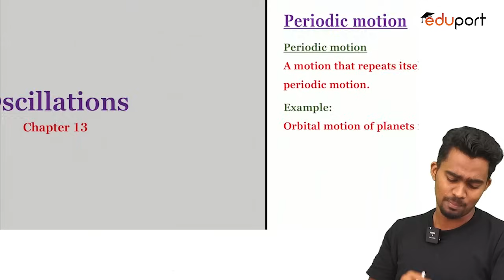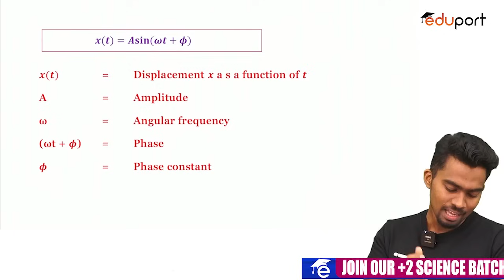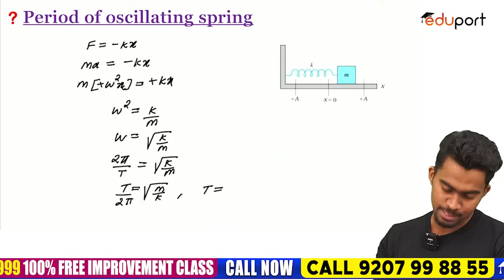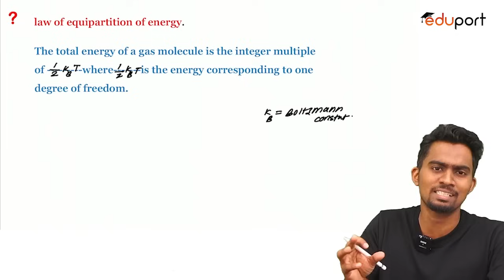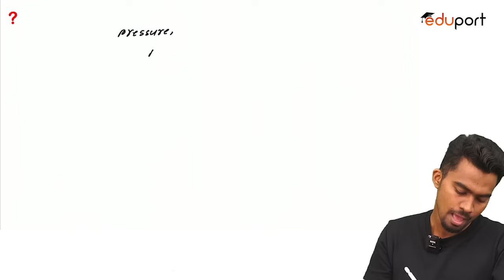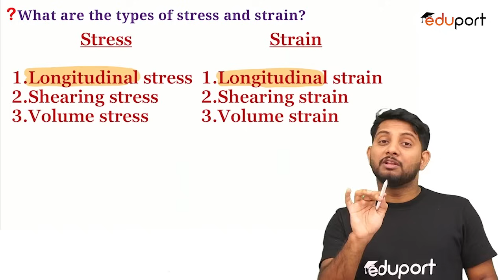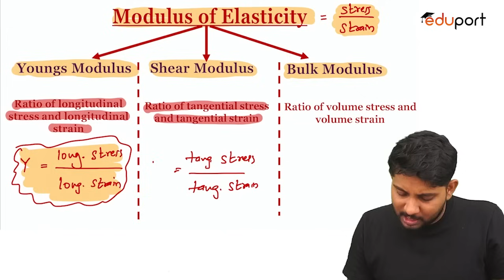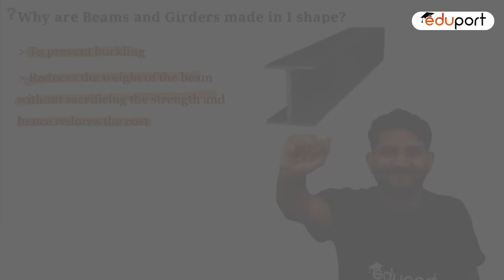Plus One Improvement Physics | DPS | Kinetic Theory, Mechanical Properties of solids, Oscillations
Unlock the secrets of physics with the Plus One Improvement syllabus, featuring in-depth coverage of topics like Kinetic Theory, Mechanical Properties of Solids, and Oscillations. Dive into the fascinating world of physics and explore the fundamental principles that govern our universe. Our resources are tailored to enhance your understanding and boost your academic performance. Join us on this educational journey to master these key concepts and excel in your studies.

Prepare for success in your Plus One Physics studies with our comprehensive resources. Our offerings include thorough Physics Revision materials, engaging improvement classes, and a treasure trove of sure questions to enhance your knowledge. We provide specialized content in Malayalam for your convenience. Explore important topics like Oscillations, Kinetic Theory, and Mechanical Properties of Solids with our expertly crafted resources. Plus, gain access to Eduport Plus Two, your gateway to educational excellence.

Explore the comprehensive syllabus for Plus One in Kerala, encompassing a wide array of subjects such as Chemistry, Physics, English, Biology, and many more. Dive into a rich educational experience designed to provide you with a strong foundation in these key areas. Our resources and materials are tailored to support your learning journey and help you excel in your academic pursuits.

TIME STAMP :-
00:05 - Oscillation
01:17 - Periodic motion
05:30 - Simple harmonic motion
08:55 - Energy of SHM
11:00 - Graph variations of KE,PE and TE
13:04 - Period of Oscillation spring
15:40 - Period of oscillating pendulum
31:15 - Mechanical properties of solids
35:55 - Longitudinal stress and longitudinal strain
38:55 - Volume stress and volume strain
40:00 - Hooke’s law
45:24 - stress
49:15 - End